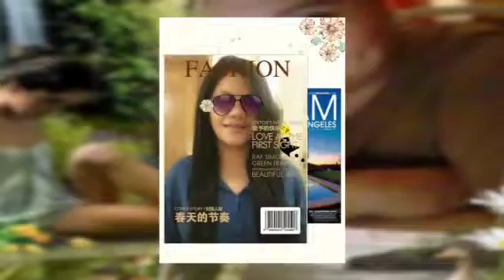Love of a lifetime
My Best Friend Forever